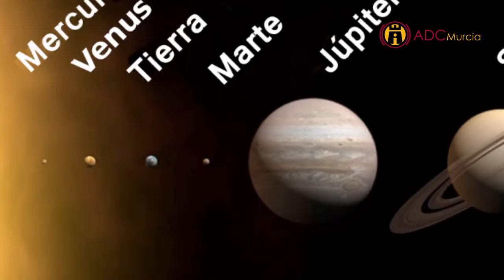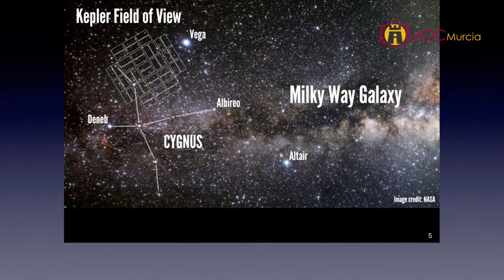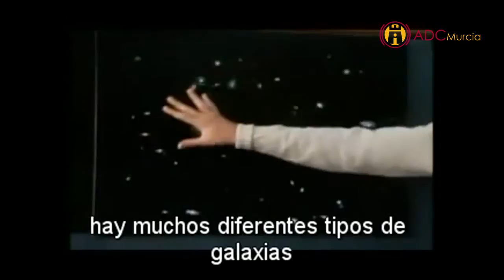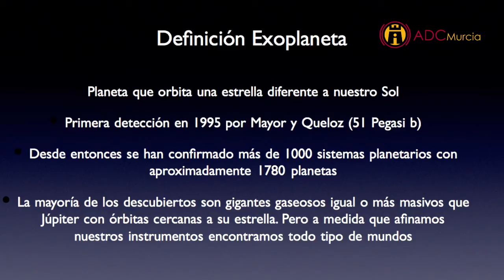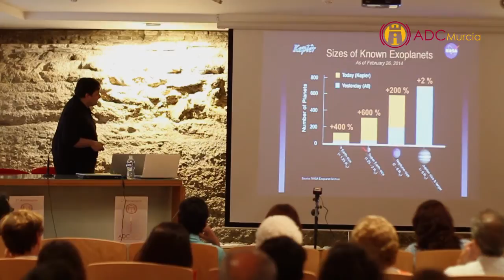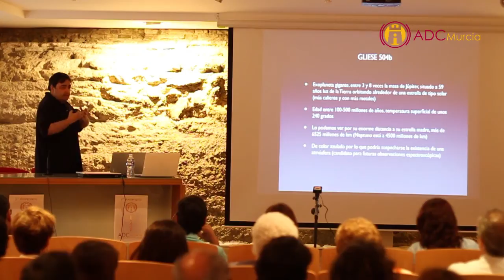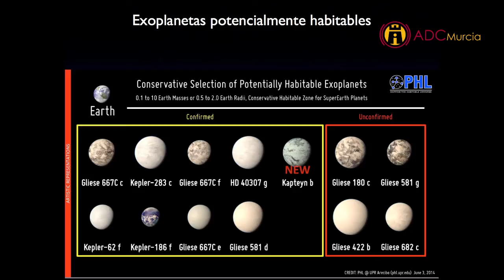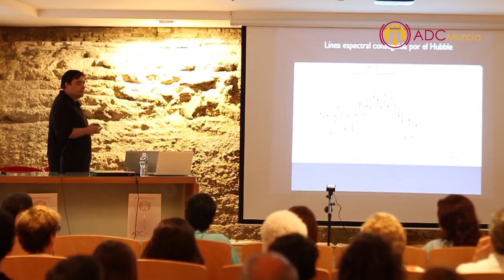Exoplanetas: el nuevo reto de la astronomía - Juanjo Gómez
Charla englobada en el aniversario de ADCMurcia a cargo de Juanjo Gómez @juanjogom

El aniversario contó con 8 charlas de 10-15 minutos de socios de la asociación y 1 charla de 50 minutos del galardonado con el “Premio ADCMurcia de Divulgación Científica", correspondiente a 2014, Rafael Garcia Molina.

La conferencia tuvo lugar en el Museo de Bellas Artes de Murcia (MUBAM) el sábado 21 de junio de 2014.

Este ciclo fue organizado por la Asociación de Divulgación Científica de la Región de Murcia con la colaboración del Museo de Bellas Artes de Murcia.